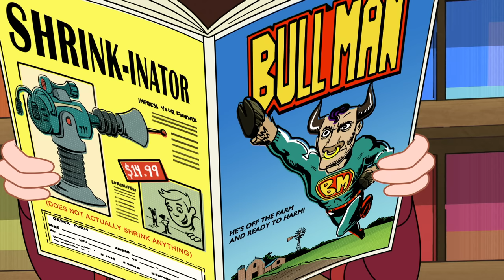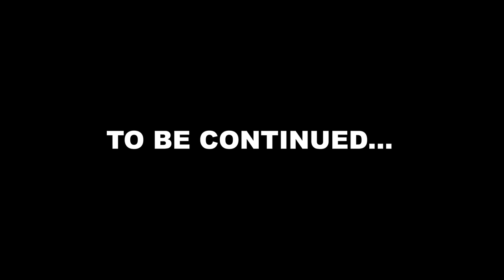NEW SERIES PREMIERE of Hamster & Gretel | Full Episode | S1 E1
Watch the first full episode of Hamster & Gretel, "Empower Failure / Oakey Dokey". Hamster and Gretel get superpowers from aliens while Kevin grapples with being "superhero adjacent"; Kevin and Gretel disagree over how to stop a meteor.

The co-creator of Phineas and Ferb, Dan Povenmire brings you Hamster & Gretel, coming this Summer! Gretel Grant-Gomez, and her pet hamster, "Hamster", are given superpowers by aliens and the big responsibility of being "heroes on Earth"! Gretel's teen brother, Kevin, on the other hand, was overlooked by the aliens, and is stuck being "superhero adjacent". However, he is often the brains behind each mission! Now, Hamster & Gretel must save the world from one supervillain after another, all while keeping their identities a secret!